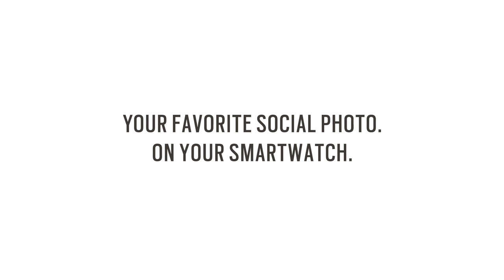Customize Your Smartwatch With Your Own Photos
Say goodbye to the standard watch face, and say hello to customization! Set your favorite social photo as your watch's background on Fossil Q Smartwatches.